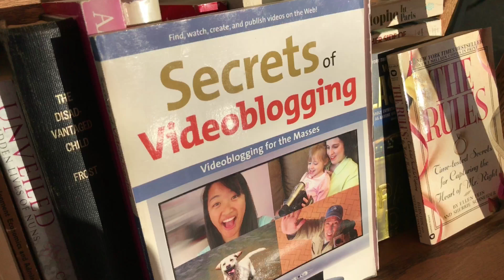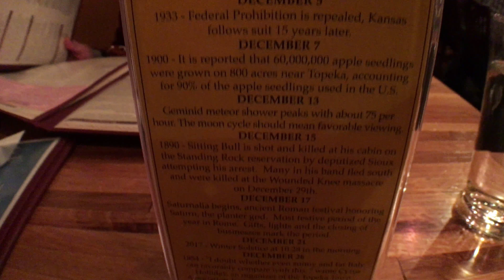20171208 Lawrence December Trip